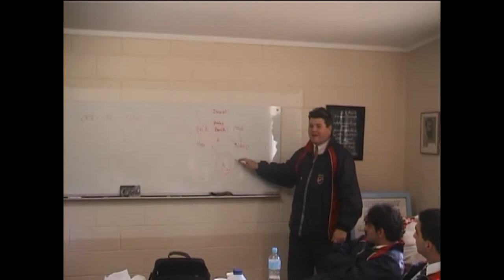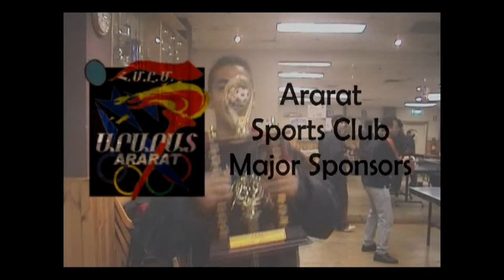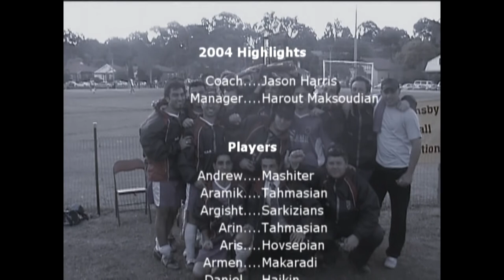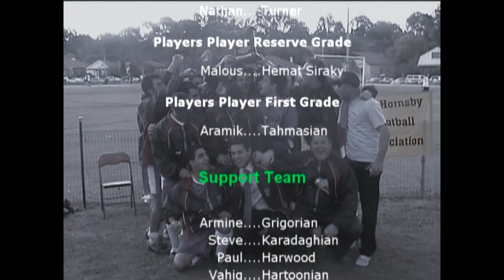Ararat FC Super League Premiers & Champions 2004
2004 season highlights of Ararat FC Sydney Super League Teams. Premiers and Champions.